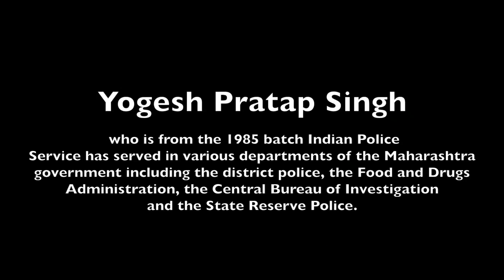The IT Act & the Draconian Section 66A - Yogesh Pratap Singh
Are you a regular on Facebook, Twitter or other social media and very free with your opinions? Or do you have children and siblings who are constantly in chat mode? If the answer is YES, then you need to understand some of the draconian provisions of the Information Technology (IT) Act, especially Section 66A under which several people have recently been arrested. Who better to explain the nuances of the law and the power of the State than the firebrand Yogesh Pratap Singh, a former IPS officer, now a well-known advocate and activist, who has taken up innumerable public interest issues and does not hesitate to challenge the system. In the light of the recent events that affect the rights of citizens, Moneylife Foundation has organized a special session to discuss the implications of the law for all of us.

Yogesh Pratap Singh who is from the 1985 batch Indian Police Service has served in various departments of the Maharashtra government including the district police, the Food and Drugs Administration (FDA), the Central Bureau of Investigation (CBI) and the State Reserve Police. He later did his LLB and LLM (with a gold medal) in the course of bruising battles with the government. He took premature retirement from the police in 2004 and ever since has been practicing in the Bombay High Court and taking up cases of public interest. He has written two books, both of them deal with corruption in various departments of the government -- they are Carnage of the Angels and Vultures in Love. He has also directed the international award winning film Kya Yahi Sach Hai (2010), a fictional account of corruption in the police force that is based on his own experiences.